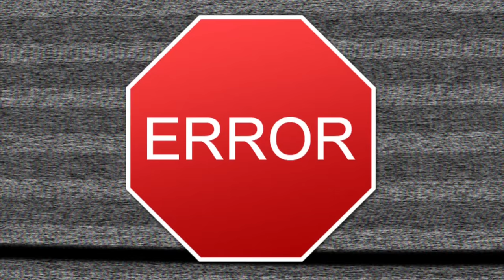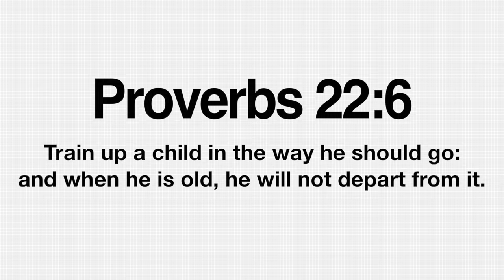EX Ministries Presents: The Goodfather Series NOW AVAILABLE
In a society that is rampant with the degradation of men and elevation of women on a global scale, who can find a good example of a husband and a father?  Today’s generation is in desperate need of a message that will bring healing and deliverance to those that are without strong men in the homes. Why is this epidemic of fatherlessness not being proclaimed and exposed from every pulpit?  Who will be bold enough to deal with the elephant in the room?  Men, women and especially our  youth are being led astray because the fathers have left their God-given posts.  Two-parent homes are on the brink of extinction as the New World Order agenda steadily progresses forward with little resistance.

G. Craige Lewis of EX Ministries brings a rare and timely message of the importance of a father’s role in the home.  If the father is absent, the enemy will have free reign to take women and children captive, which is the present state of our culture.  G. Craige Lewis calls every man, young and old, to take their rightful place as provider, protector and priest of their homes.  This video is not just for men, but with proper application, it will be a blessing to your household for many generations to come.  Are you ready to stand up and fight for your homes, God’s way?